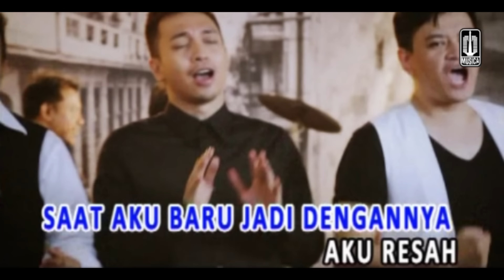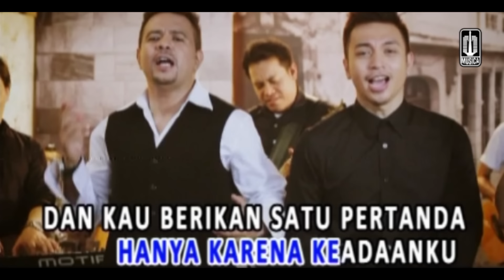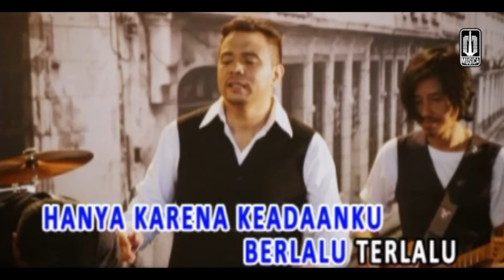Kahitna - Mengapa Terlambat (Official Karaoke Video)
Karaoke Video by Kahitna performing "Mengapa Terlambat" taken from the album "Soulmate"

Song & Lyric by Yovie Widianto

Lirik :

Kau datang mengapa terlambat
Saat aku baru jadi dengannya
Aku resah harus ku berbuat apa

Semua datang tanpa pernah kuduga
Tergetarku di pandangan pertama
Selama pertemuan yang indah itu

Jangan pergi ku tak ingin
Semua ini berakhir
Hanya karna keadaanku

Dan kau berikan satu pertanda
Engkau juga t'lah menyimpan cinta
Aku resah harus ku perbuat apa

Ingin hati hindari kisah ini
Dan mencoba melupakan dirimu
Namun nyatanya ku tak bisa terima

Bila kau mungkin kau kan menunggu
Sampai batas waktu yang t'lah kau tahu

Jangan jauh ku tak rela
Semua indah berlalu
Terlalu cepat dari sisiku

Semua ini berakhir
Hanya karna keadaanku

Berlalu terlalu cepat dari sisiku
Berakhir hanya karena keadaanku